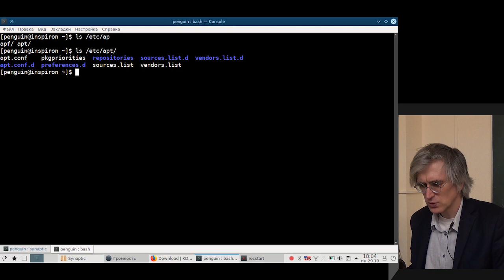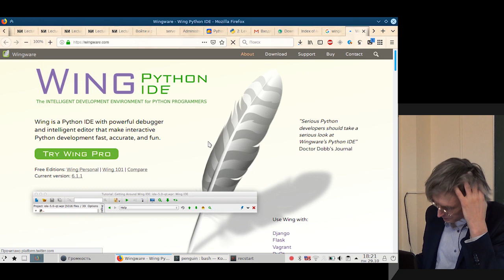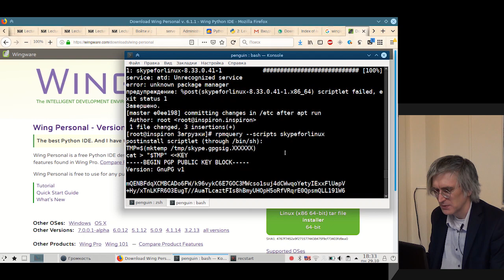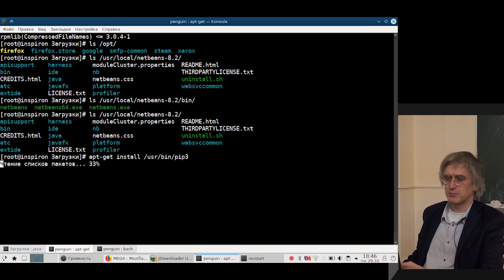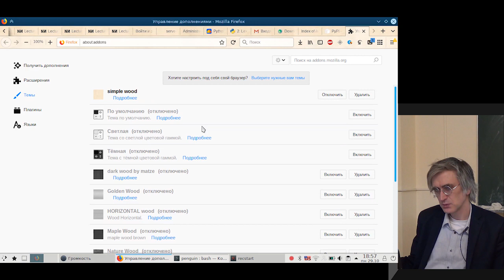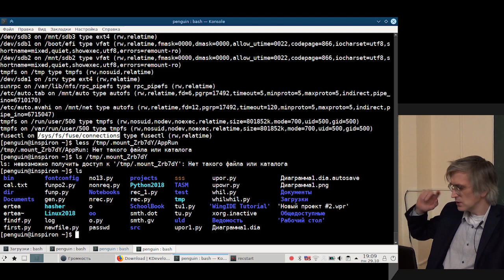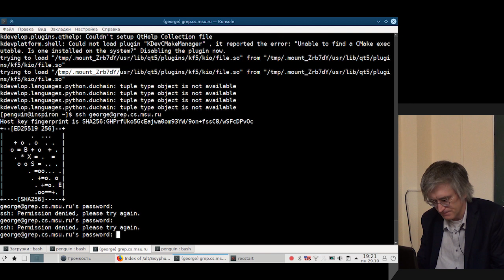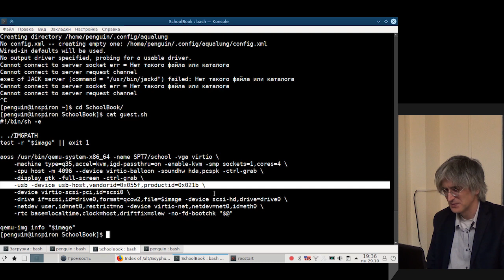[UNИХ] Введение в Linux-системы — №6: Установка сторонних приложений